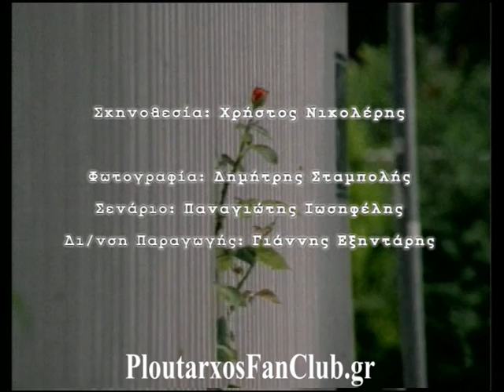Yannis Ploutarchos - San na eisai edo (Official Video)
Γιάννης Πλούταρχος - Σαν να είσαι εδώ / Giannis Ploutarxos - San na eisai edo (Official Video)
Μουσική / Music: Vasilis Kelaidis
Στίχοι / Lyrics: Natali
Σκηνοθεσία / Directed by: Xristos Nikoleris
Album: Mikres fotografies